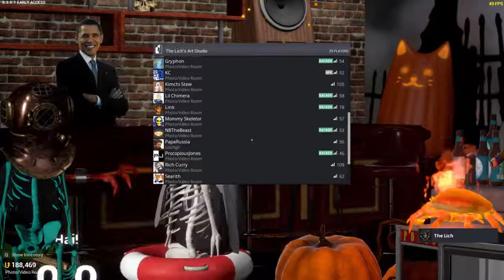[DaltonaCAN] Tower Unite - The Bone Zone Season 2 Episode 2 (part 1)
This is "The Bone Zone" Tower Unite's (Gmod Tower) #1 Talk Show.
I was gonna record the first episode but i was too late to do that.

Timecodes:
00:00 Intro
02:48 Posters/Fan Arts
09:27 Rich Curry (Part 1)
14:12 Original Brand Watch™
15:12 Rich Curry (Part 2)
19:11 History of Drumm (Part 1)
20:10 Jerry's Song
21:22 History of Drumm (Part 2)
22:35 Signed Posters and Box Sets of TBZ
24:05 Chillin'
24:41 Story of Rob (+ Lich's Faker)
28:41 Critical Potato
29:55 The Bone Pit
32:35 Lich's Clock for Sale
37:11 Mistaria's Faker
37:54 Clock Missing
38:38 Barry Obama
39:51 Bone Clonge™
40:52 Critical Potato 2
41:28 SPEEEEN
43:05 setting up Tower Ball 2017